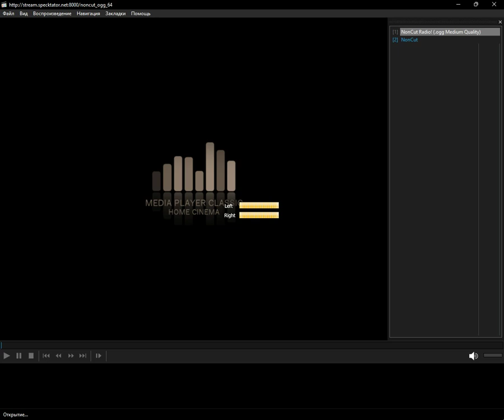icecast - funkstep (Media Player Classic Home Cinema) (19.01.2024)